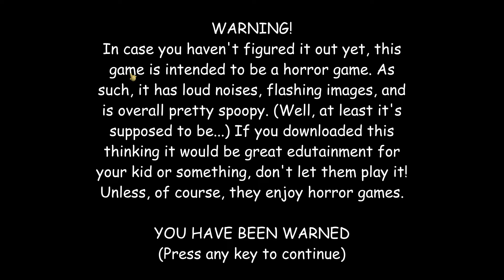My First Ever Horror Game (Baldi's Basics in Education and Learning)